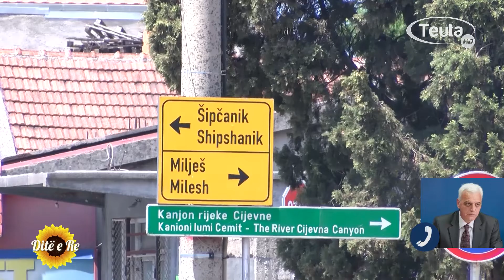TV TEUTA DITË E RE Dr Halil Dukoviq, situata epidemiologjike në Tuz